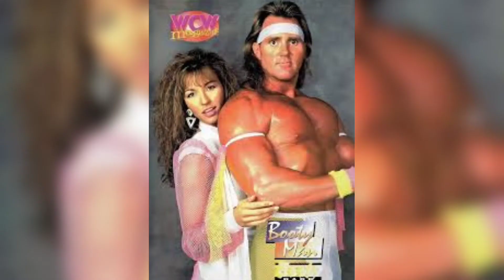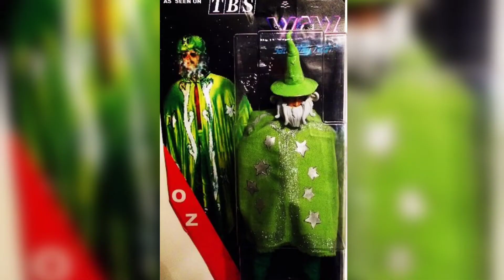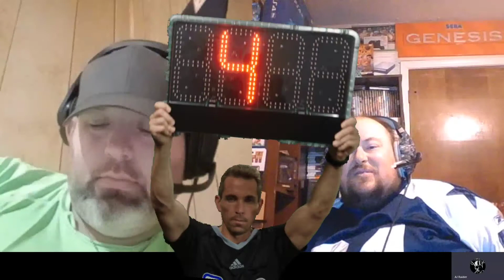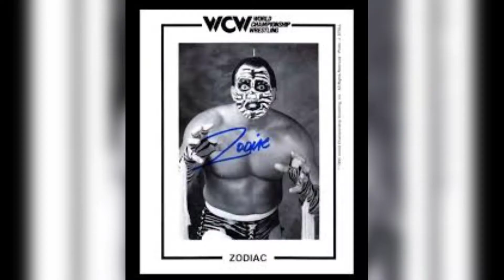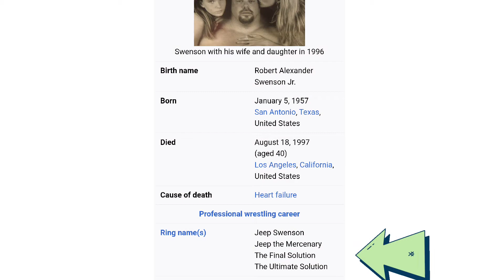top 20 WCW Wrestlers. Part 4. 5-1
wcw. if you would like to donate to me. you could do it on PayPal at . all I really need is you guys to enjoy my content. thank you very much